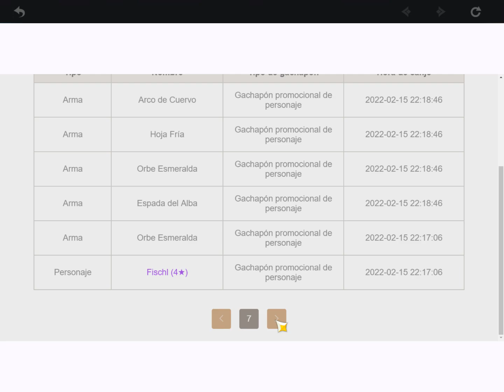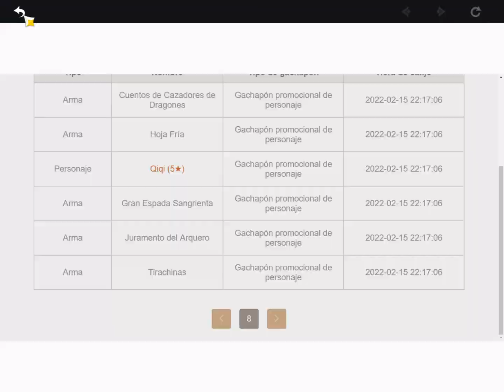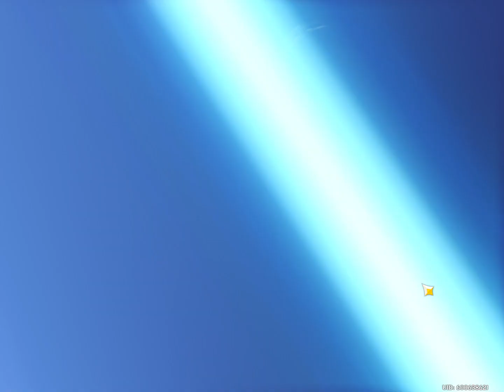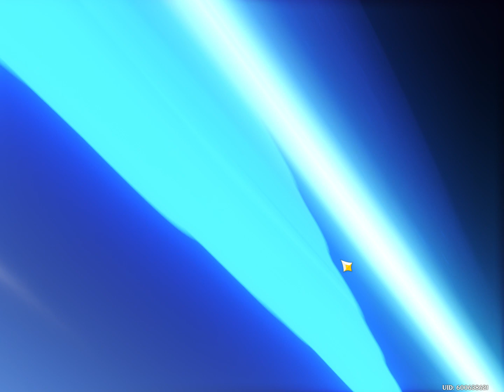Tiradas al banner de Venti | ¡Ven a mi, arconte anemo! ¡Con todo y regalo inesperado!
¡Buenas!
Te vengo a mostrar como me fue en las tiradas para obtener a Venti.
¿Cómo te fue a ti? espero que excelente.